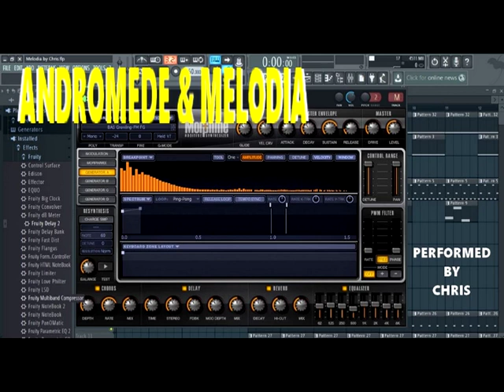FL Studio Andromede & Mélodia by Chris